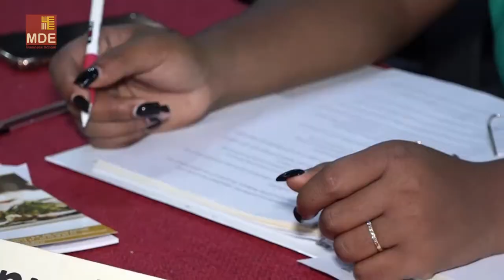Témoignage d'Alumni : Program for Leadership Development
Le PLD C'est BON !!!
Après leur participation au Program for Leadership Development, Jean-Fabrice et Emmanuela (Président et Vice-Président de la promotion PLD 2020) partagent leur expérience de l'aventure MDE.